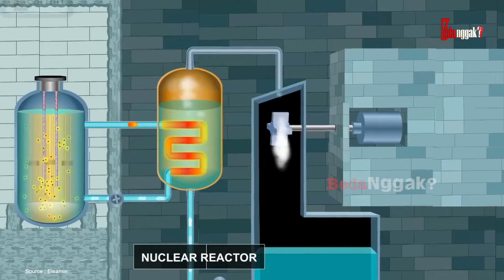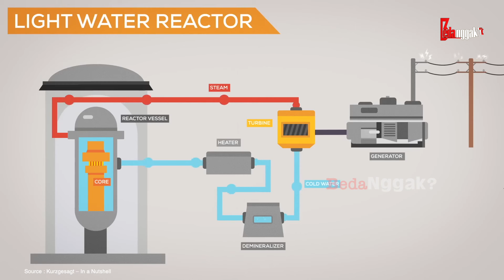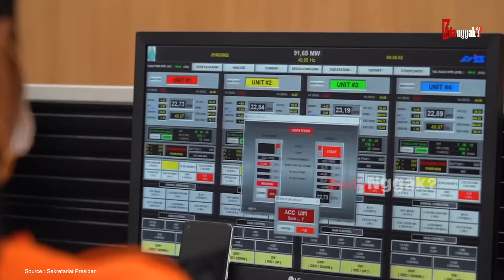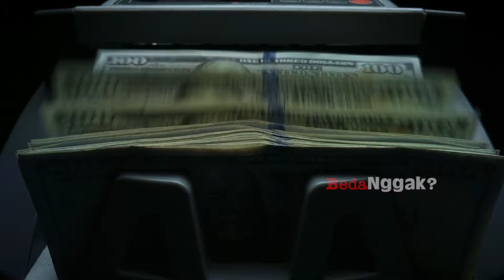DIAM-DIAM, SUDAH MULAI DIBANGUN! Inilah Mega Proyek Nuklir Terbesar IKN Nusantara Indonesia-Rusia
Pada pertengahan tahun 2022 lalu, Presiden Joko Widodo bertemu Presiden Vladimir Putin di Istana Kremlin. Pertemuan ini membahas isu perdamaian dan kemanusiaan. Namun di sela-sela jamuan hangat, Presiden Putin menawarkan bantuan untuk membangun Pembangkit Listrik Tenaga Nuklir di Indonesia. Lantas apakah tawaran ini sebaiknya diterima?